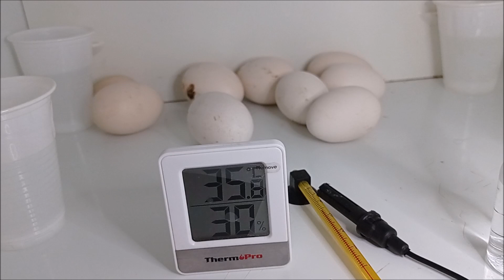Subo la humedad de incubación así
En plena incubación de huevos de gallinas en nuestra incubadora casera y después de una ovoscopia, hablamos de nuestra necesidad de subir la humedad relativa de incubación con pulverizaciones frecuentes.